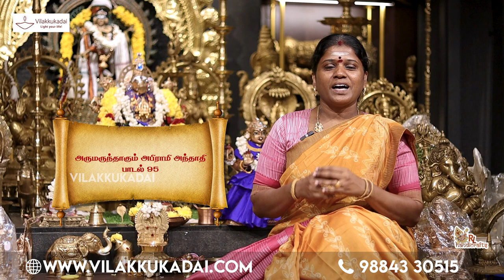அபிராமி அந்தாதி பாடல் 95 / மன உறுதி பெற | Vilakkukadai | RLHandicrafts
அபிராமி அந்தாதி பாடல் 95

மன உறுதி பெற

நன்றே வருகினும், தீதே விளைகினும், நான் அறிவது
ஒன்றேயும் இல்லை; உனக்கே பரம் எனக்கு உள்ள எல்லாம்
அன்றே உனதென்று அளித்து விட்டேன்; அழியாத குணக்
குன்றே! அருட்கடலே! இமவான் பெற்ற கோமளமே!

*Location : RL Handicrafts Vilakku Kadai
5, Ramakrishna St, Thirumurugan Nagar,
Porur, Chennai,
Tamil Nadu 600116